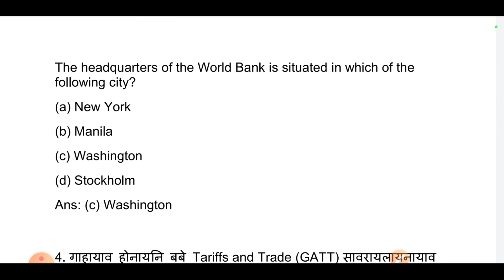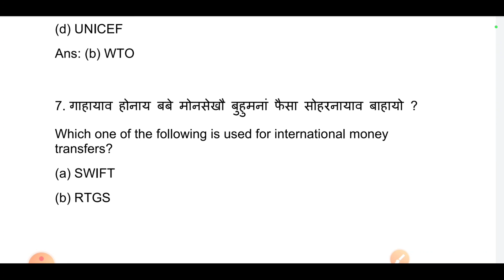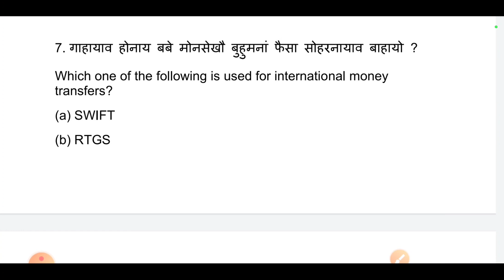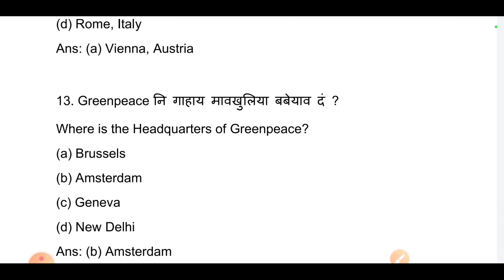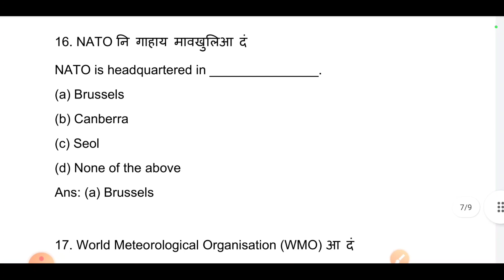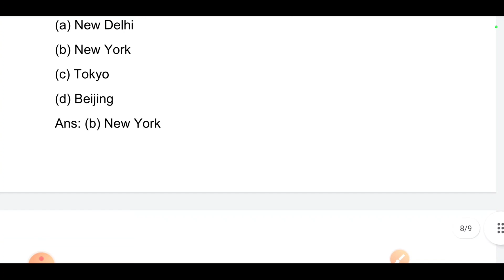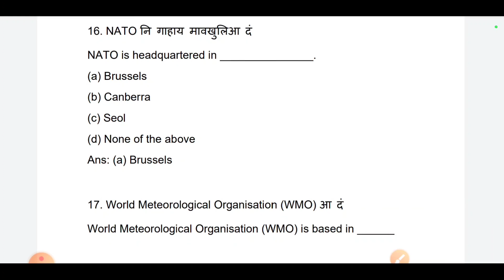Assam Police Grade IV, AFPF/ Guard, Constable नि गोनांथार GK नि बर'नि सोंलुफोर!! Bodo Video